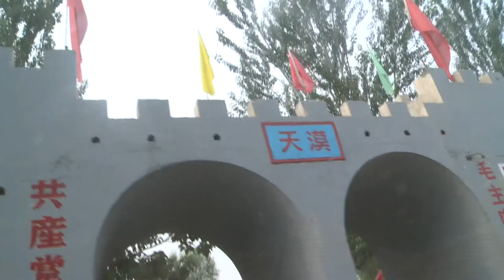36MBI，中国决赛， Diana,Natalya —— photo shoot